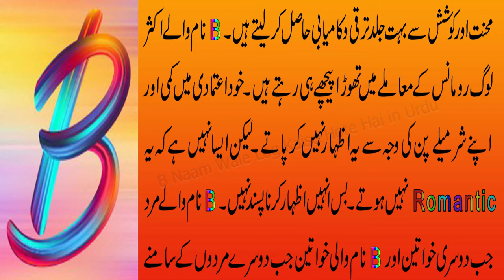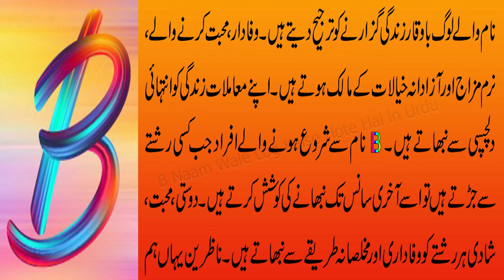B Naam Wale Log Kaise Hote Hai in Urdu/Hindi (2022) | Amazing Secrets About B Name People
--►►►► B Naam Wale Log.
In this video I have told you about the Personality of letter B''B Naam Wale Log Kaise Hote Hai in Hindi/Urdu (2022)". The symbolism of the first letter of your name has always been significant. Is your name starts with letter B ? If your answer is yes than this video is for you.. watch the most interesting facts about the people whose name starts with letter B. Hope you will enjoy this Video.